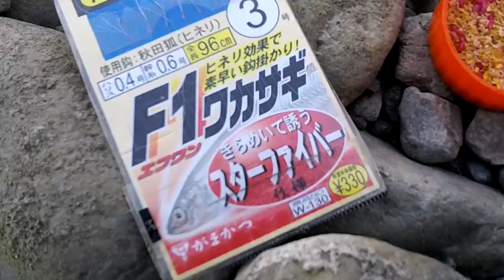ワカサギを釣って食う 貧果の法則 かき揚げ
魚が釣れれば数や量は問題じゃない！ 要は科学だ！数学だ！人類の英知だよ！えぃ恥！